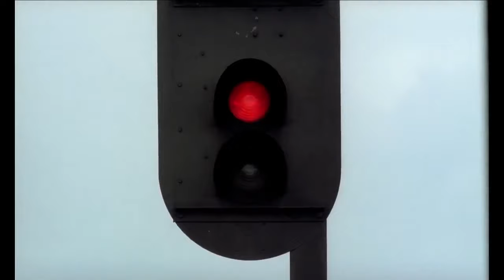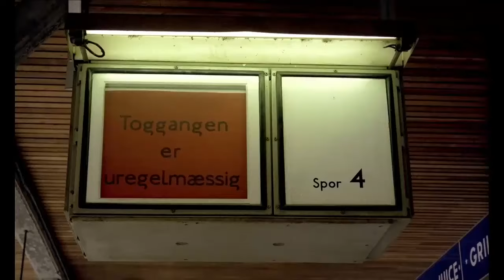Egon Kortslutter DSB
En klassisk scene fra den danske film Olsen Banden på Sporet (1975)